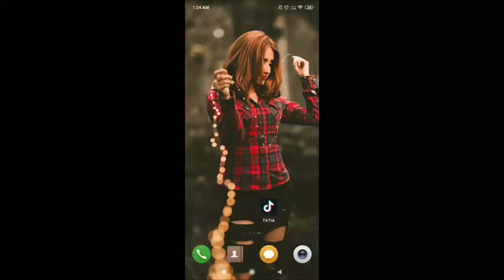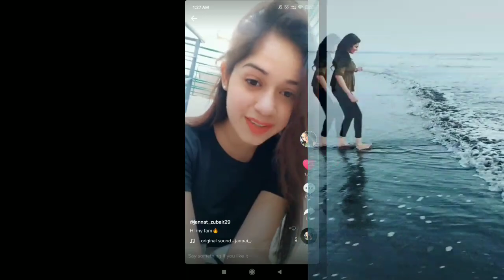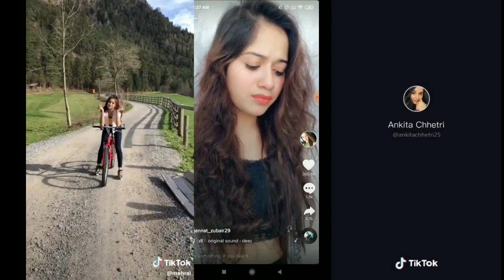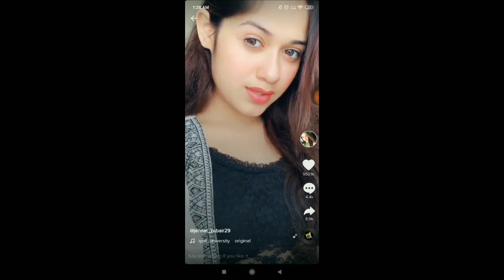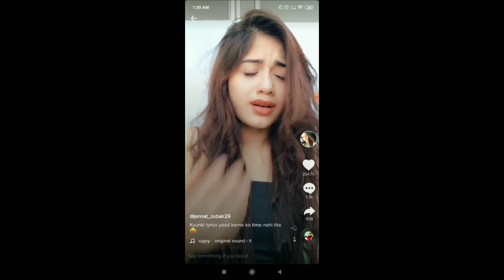TIK-TOK কেনো বন্ধ হলো INDIA তে জানুন সত্যতা